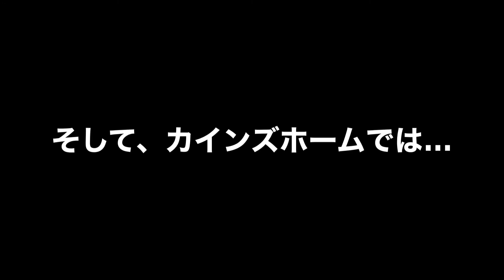はじめての○○… 【チワワ】【癒し】【お知らせ】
週末ヒロインのトマト🍅

ちょっとした行動で疲れを忘れさせてくれます！

ほんの一部になります😆